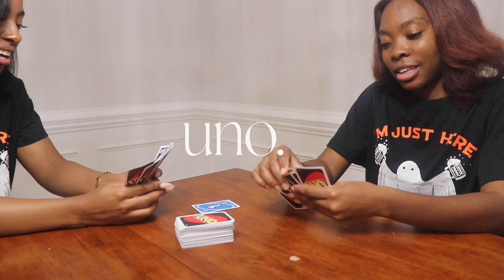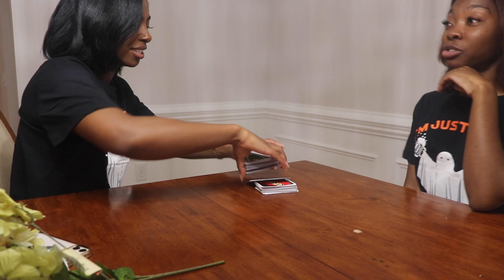vlog| pumpkin carving, trying new recipes, game night, and more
amazon favs

pink sweats
clear hoops

timestamp:
0:00 - intro + pumpkin carving
3:38 - finished pumpkins/ voting
7:11 - midweek update + fall recipes/review
18:51 - ootd + bestie chitchat
23:00 - top golf
26:13 - spooky bag haul + chicken nugget debate
35:33 - matching pj’s + game night
42:22 - Tay mail/ outro

equipment:
camera: canon t7i w/ kit lens

FTC: this video is NOT sponsored. some links are affiliate links that allow me to make a small commission which helps me to create content for you! all thoughts of any product shown are of my own. thank you so much for your support!